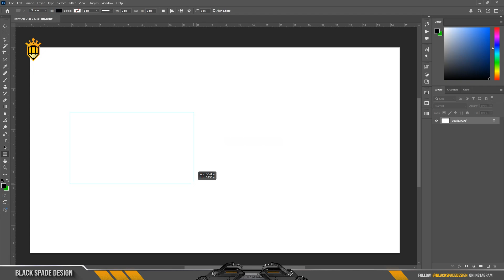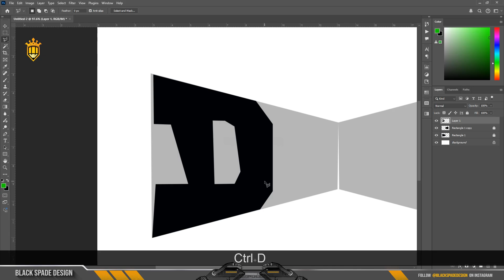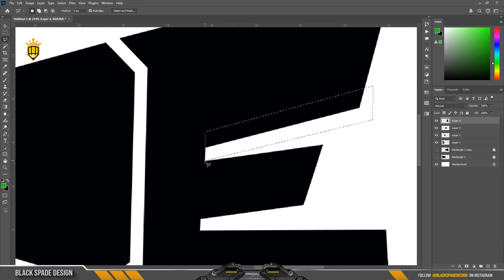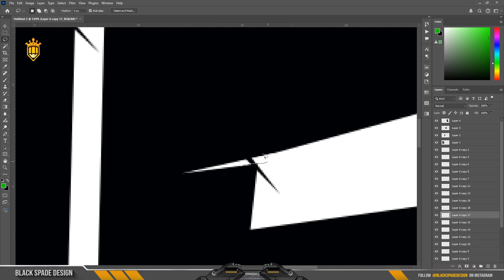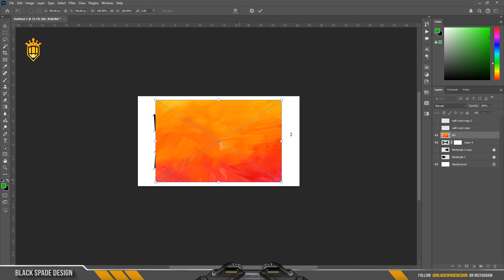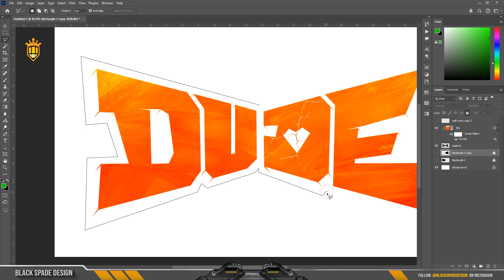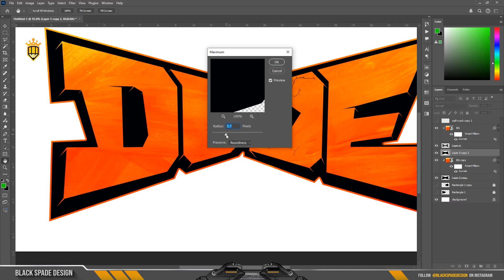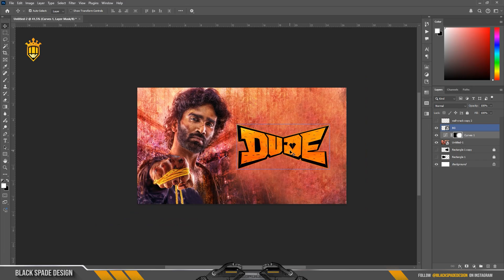Dude Movie Title Making in | Photoshop 2025 Tutorial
Photoshop tutorial-தமிழ்

Hi i am using Photoshop 2025,

Happy Watching. . .

Music
Stealth Mode by tubebackr & Rexlambo

©Black_Spade_Design